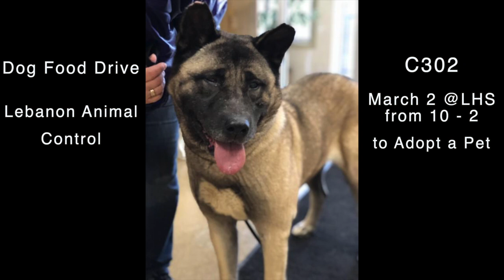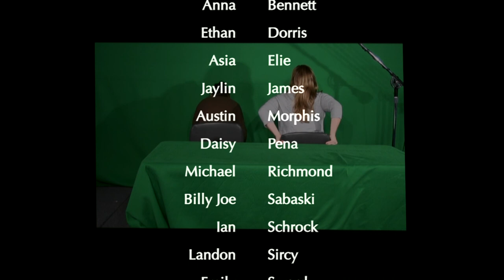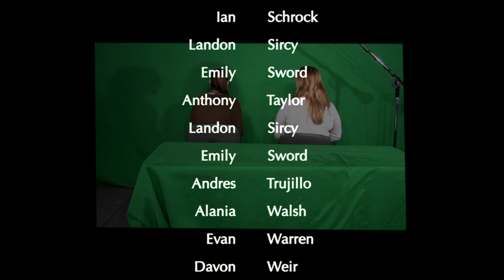LHS BDN - February 28, 2019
LHS BDN Student News - Lebanon High School Blue Devil News - February 28, 2019